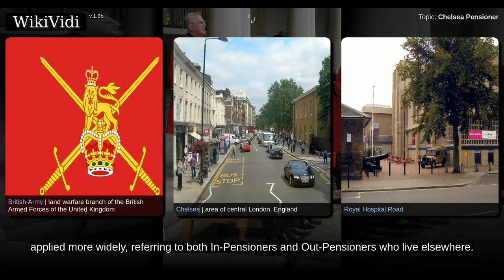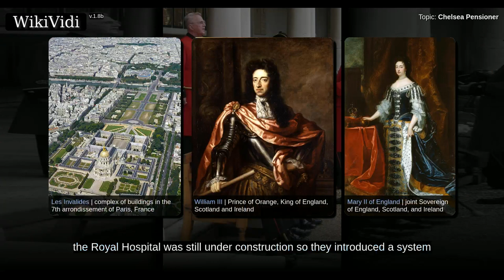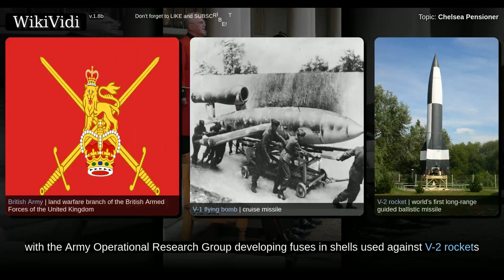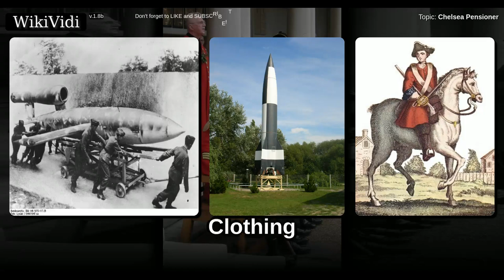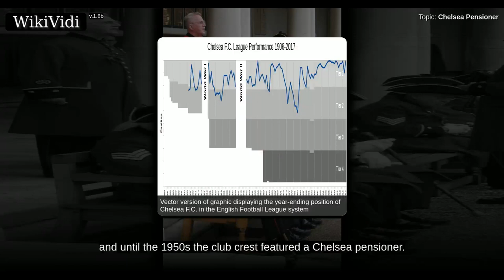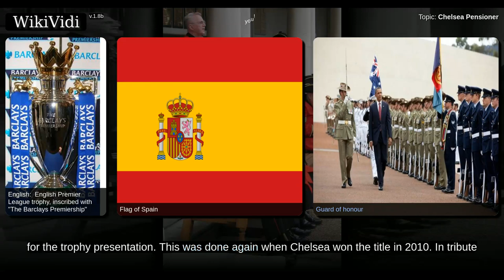CHELSEA PENSIONER - WikiVidi Documentary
A Chelsea Pensioner, or In-Pensioner, is a resident at the Royal Hospital Chelsea, a retirement home and nursing home for former members of the British Army located in Chelsea, London. The Royal Hospital Chelsea is home to some 300 retired British soldiers, male and female , and is located on Royal Hospital Road. Historically, the phrase "Chelsea Pensioner" applied more widely, referring to both In-Pensioners and Out-Pensioners who live elsewhere.

Shortcuts to chapters:
00:00:38: In- and Out-Pensioners
00:02:05: Life of In-Pensioners
00:03:22: Admission of women
00:05:17: Clothing
00:06:08: Men In Scarlet album

Copyright WikiVidi.